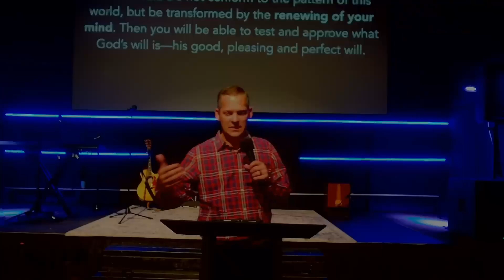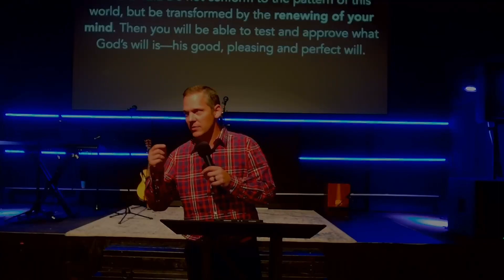Renew My Mind: Clutter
Today we start a series on how to Renew My Mind. This is one of the most important aspects of living the spirit-filled Christian life. If you can live with a renewed mind, you can live in the fullness of what Heaven's supply has for you.

Check out the latest message from Pathway Church of Norman, Oklahoma.